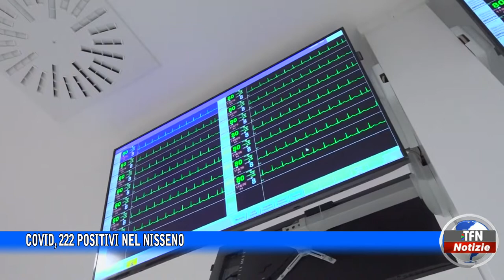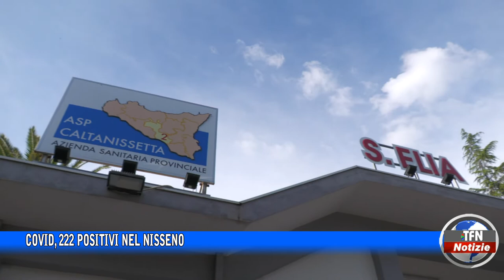Covid, 222 positivi nel Nisseno